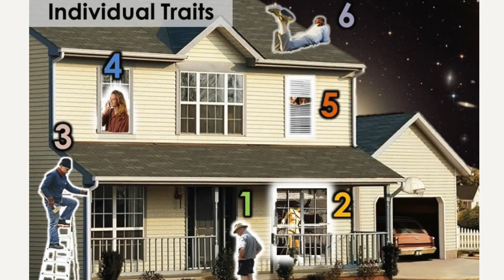Profile Line 5 In Human Design | Living in a Projection Field as The Heretic | 5/1, 5/2, 3/5, 2/5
A comprehensive overview of the line 5 profile, The Heretic, in Human Design and specifically, all about how to deal with living in a projection field.

This will give you a full understanding of the various Human Design profiles: If you are a Human Design Profile 5/1 or a Human Design Profile 5/2 or a Human Design Profile 3/5 or a Human Design Profile 2/5.

🌟 HUMAN DESIGN + CHANNELED READINGS 🌟
•Channeling + Deep Dive into the Codes of your Human Design•

🌟 ALCHEMY OF CONSCIOUSNESS ~ BOOK 🌟
• Awaken to Your True Role in the Grand Reorganization •

🌟 NEW BOOK! HUMAN DESIGN FOR GENERATORS, MANIFESTING GENERATORS AND THE PEOPLE WHO LOVE THEM 🌟
• Sign-up to be the first to know when my new book, 2nd prize winner of the Hay House Book Proposal Competition comes out•

🌟 FREE ~ ACTIVATE YOUR DIRECT CONNECTION WITH GOD 🌟
• Free two-part video series on how to activate your direct connection •

CONNECT ON SOCIAL
This helps my video get shown more by the YouTube search engine and to reach more people.

Thank you so much for the support, and please keep it up! :)

It' a pleasure to meet you. xo, Karen